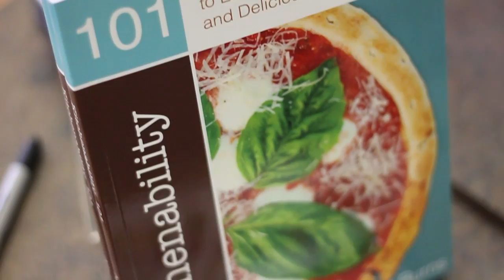Kitchenability 101 Book Tour in Norfolk, VA at Prince Books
Nisa Burns held a book signing for "Kitchenability 101" at Prince Books in Norfolk, VA before hitting the road on her book tour.